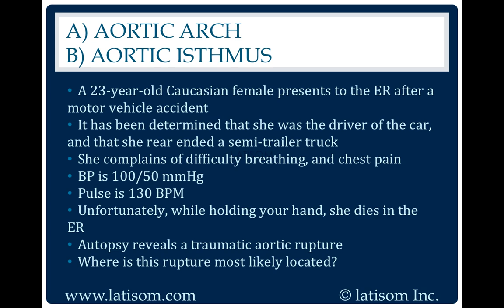67: Aortic Arch or Aortic Isthmus